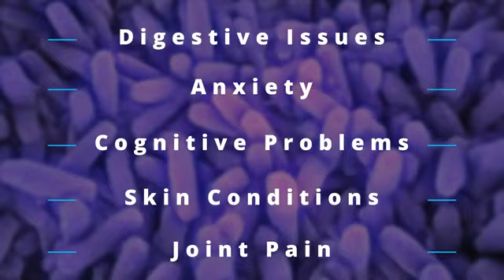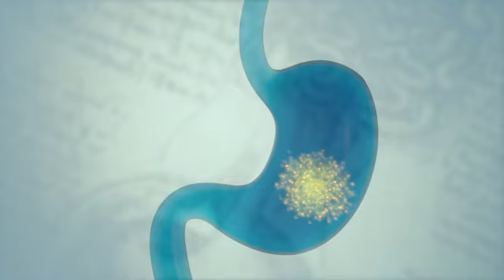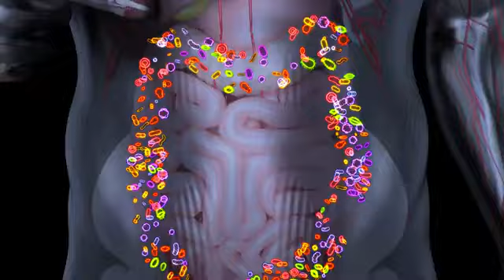Master Your Microbiome: How BioLimitless Can Heal Leaky Gut, Improve Digestion, and Boost Immunity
Bloating, fatigue, digestive discomfort, skin issues, and chronic inflammation plague millions of us every day, and simply treating our symptoms just isn't working. Many times, at the root of these problems is an imbalanced gut microbiome. Our modern lifestyle, chronic stress, processed foods, and rampant antibiotic use are wreaking havoc on our gut health. This imbalance can lead to leaky gut, a condition where harmful substances leak into the bloodstream, causing widespread inflammation, digestive issues, anxiety, cognitive problems, skin conditions, and joint pain. All can stem from leaky gut and its partner, leaky brain. It's time to stop treating and masking the symptoms we suffer from and start addressing their root cause, which starts with mastering your microbiome.

Nearly 2,500 years ago, the great Greek physician Hippocrates, known as the father of medicine, famously said all disease begins in the gut. As we fast forward to today, we know he was on to something. Ninety percent of our immune system resides in the gut, and each time we eat, drink, or come into contact with chemicals, antibiotics, or hormones, we are either nurturing our health or contributing to our diseases. Astonishingly, we have more bacterial cells in and on our body than we do human cells—around 100 trillion of these organisms reside in our gut and are collectively known as the microbiome. This microbiome helps break down food, process vitamins and minerals for absorption, and protect against harmful pathogens. It communicates with our immune system and influences our brain and emotional health through the gut-brain axis.

With a well-balanced microbiome, we are potentially addressing the root cause of some of our symptoms, allowing for increased energy levels, smoother digestion, clearer skin, less inflammation, and a more stable mood. A healthy gut and a mastered microbiome mean a healthier you. Knowing where most probiotics and prebiotics fall short, we developed a patented solution: BioLimitless Master Macrobiotics, featuring our spore-based Master Microbes designed to recolonize your gut. Master Microbiotics utilizes our advanced PHTO microencapsulation technology, a clinically proven delivery system allowing a payload of Master Microbes to survive harsh stomach acids and recolonize the small intestine. Unique to our formula, not only do our spore-based microbes survive in the stomach, but as the plant-based encapsulation shell dissolves, it becomes a prebiotic, feeding the Master Microbes as they work to effectively rebuild your microbiome. Mastering your microbiome could be the key to healing your leaky gut and leaky brain, enhancing your cellular health, supporting healthy organs, optimizing nutrient absorption, and boosting your immunity.